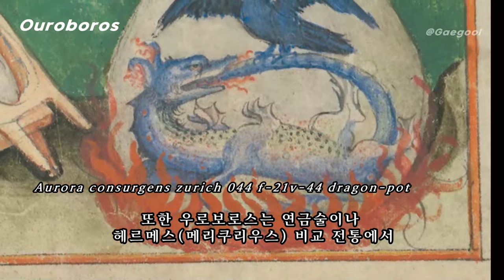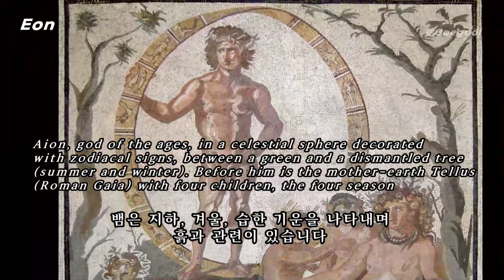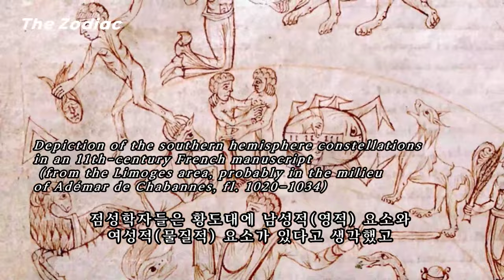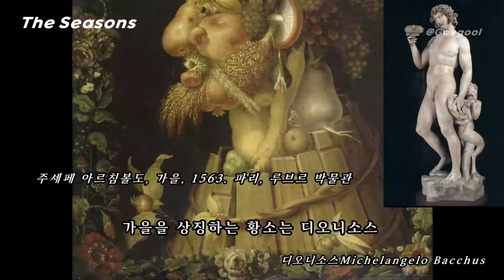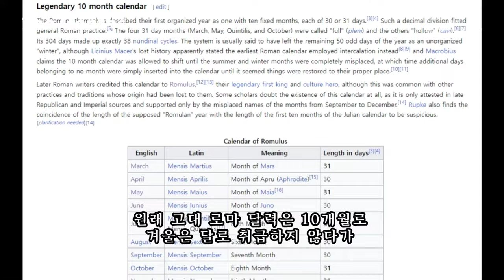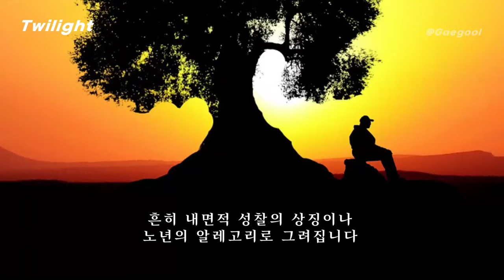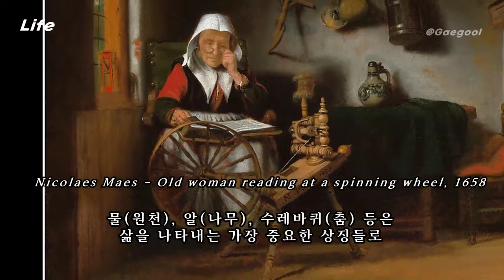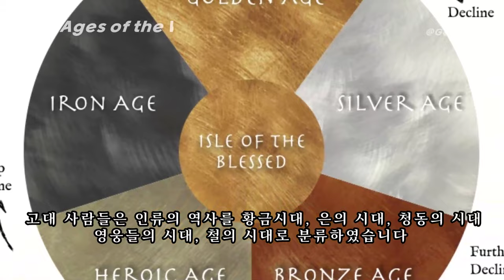시간의 상징 몰아보기_신화와 심리(상징과 비밀 1분신화 북리뷰)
상징과 비밀, 그림으로 읽기 중 시간의 상징 몰아보기
꿈, 신화,  역사, 심리 이해를 위한 기호와 상징
(1분신화 1분심리 1분요약) 상징과 비밀, 그림으로 읽기(북리뷰)
_마틸데 바티스티니

모든 영상은 회원님께 선공개 후 순차적으로 전체 공개됩니다
(또는 회원님의 피드백을 받아 수정된 영상이 공개됩니다)

시간
상징과 비밀, 그림으로 읽기(북리뷰)

00:00 우로보로스 Ouroboros
00:52 오케아누스 Oceanus
01:43 카이로스 Kairos
02:36 에온 Eon(Aion or Aeon)
03:32 세월 Time(Kronos and Chronos)
04:21 크로노크라토르 Christ Chronocrator
05:14 황도대(생명의 바퀴) The Zodiac
06:12 4계절 The Seasons
07:06 봄 Spring
08:02 여름 Summer
08:54 가을 Autumn
09:51 겨울 Winter
10:45 12달 The Months
11:42 새벽, 아우로라 Dawn(Aurora)
12:36 정오 Noon
13:34 황혼 Twilight
14:30 밤 Night
15:20 시간 The Hours
16:16 삶 Life
17:17 죽음 Death
18:16 시대의 구분 The Ages of the World
19:16 인류의 시대 The Ages of Man

Hi스토리 인문교양채널 줄거리요약 개꿀리뷰
정서와 신념의 이해를 추구하는
개굴박사PhD의 역사, 철학, 심리 이야기

문학 역사 철학
신화 심리 종교
동화 신화 꿈분석

인간과 심리, 인문학 콘텐츠 줄거리요약
영화 애니메이션 다큐멘터리 드라마 북리뷰

상징과 비밀, 그림으로 읽기 줄거리요약 북리뷰
시간의 상징 통합본

우로보로스 Ouroboros
오케아누스 Oceanus
카이로스 Kairos
에온 Eon(Aion or Aeon)
세월 Time(Kronos and Chronos)
크로노크라토르 Christ Chronocrator
황도대(생명의 바퀴) The Zodiac
4계절 The Seasons
봄 Spring
여름 Summer
가을 Autumn
겨울 Winter
12달 The Months
새벽, 아우로라 Dawn(Aurora)
정오 Noon
황혼 Twilight
밤 Night
시간 The Hours
삶 Life
죽음 Death
시대의 구분 The Ages of the World
인류의 시대 The Ages of Man

BGM
GOBLIN 도깨비 Soundtrack
_Eun Taks Waltz 은탁의 왈츠
_Dark Walk
_The Glittering Wind 반짝이는 바람
_Pray 기도
_First Love 처음사랑
_When You Open The Door 문을 열고 나가면

귀한심리상담센터 인문학 아카이브 개꿀리뷰